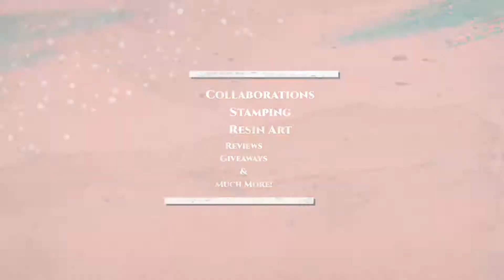GIRAFFE GEL POLISH SET | BLOOMING GEL COLLAB WITH AGGIE | MODELONES | AIMEILI | CANNI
I love creating sets for you all to watch.
I’d love it if you would share my video link as I’m trying to reach my next milestone of 750 subscribers.
Thank you all so much 💙💚  Love Jo x💋
I’m Brand Ambassador for Charlie’s Nail Art

If you purchase anything on Aimeili’s website over £9.42 ($12) you can get a discount by using my code  (please note - I do not earn anything from the discount code, it’s just for you)
Code is. Joanne-10

I am Brand Ambassador for a jewellery & watch company called Crystal Panda.

I am a UK resident.
My other social media pages are
Facebook Just Jo Nail Addict